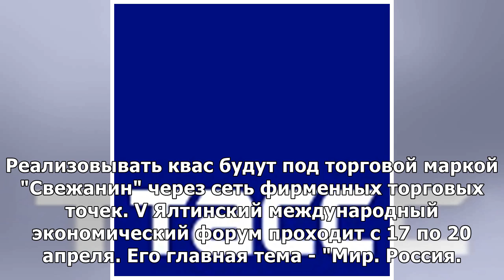Пять заводов по производству кваса стоимостью 110 млн рублей построят в Крыму к 2021 году